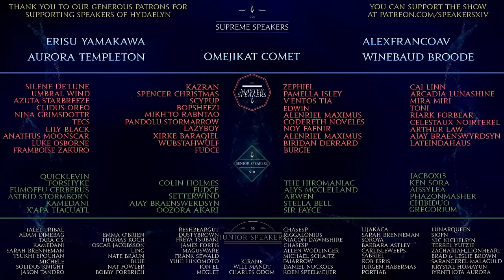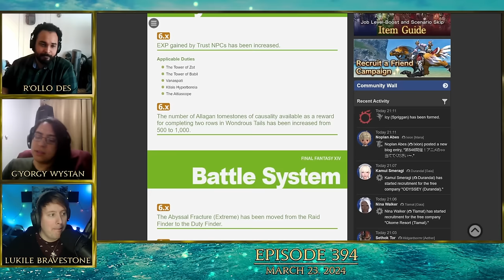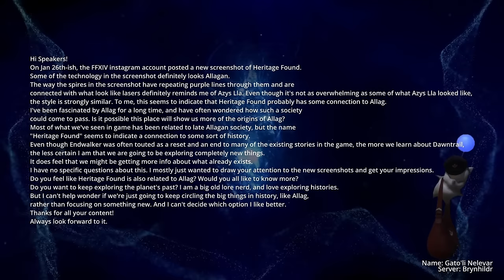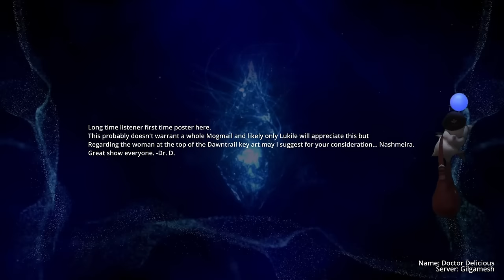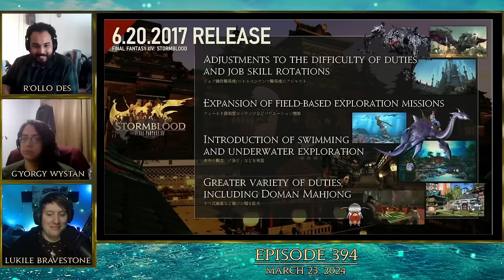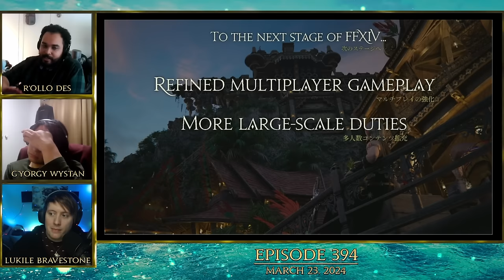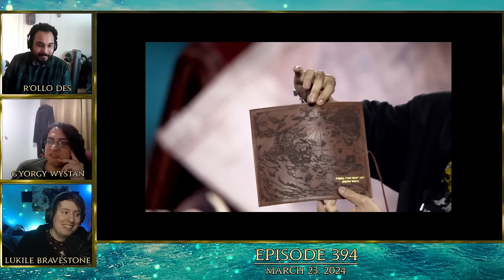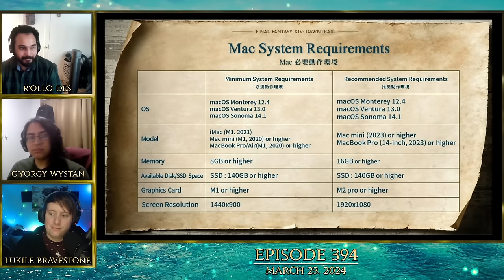FFXIV Coins & Pax East 2024 | SoH | #394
A new currency has been introduced for Xbox players: FFXIV Coin! Patch 6.58 is out now and we look through and discuss the patch notes. And of course, Pax East happened and we go through everything we learned from the event. And of course - MogMail!

00:00:00 - Intro
00:01:30 - Welcome
00:04:23 - RE: FFXIV Coins
00:15:47 - RE: Patch 6.58
00:31:03 - MogMail: Heritage Found
00:37:13 - RE: Is The New World A New Continent?
00:45:02 - RE: Nashmeira in Expansion Art?
00:50:44 - FFXIV Pax East Summary